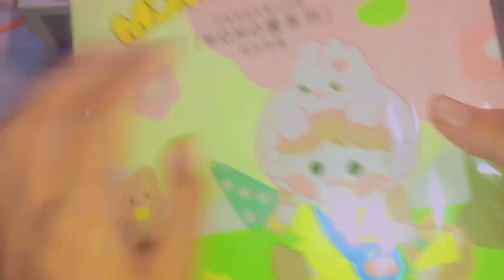[Gói hàng] bưu phẩm sticker hộp 100 tấm mẫu siêu xinh